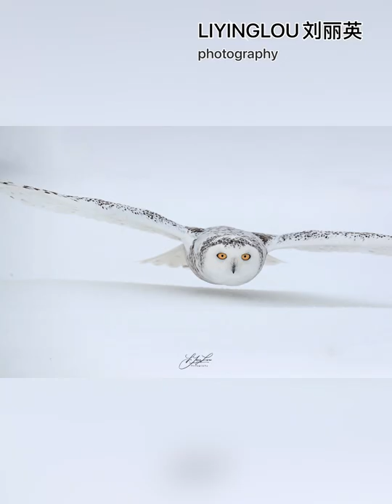Love Owls. Aimer Hiboux. 喜欢猫头鹰。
LI YING LOU photography
刘丽英摄影
snowy owl
Great Gray Owl
Hawk Owl
Boreal Owl
Long-eared Owl
Barn Owl
Short-eared Owl.
Great Horned Owl
Little Owl.
Northern Saw-whet Owl
Blakiston's fish owl
Verreaux's eagle-owl